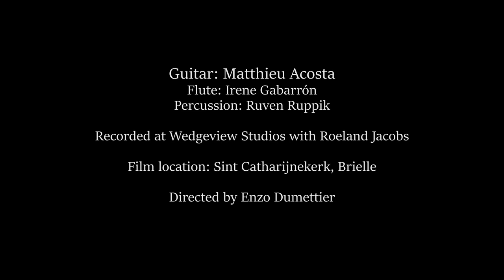Flamenco Guitar - Matthieu Acosta - Dar y Tomar (Colombianas)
'Dar y Tomar', a composition por Colombianas by Matthieu Acosta. Also one of the melodies of 'Canto de Ossanha' is incorporated as a tribute to the famous Brasilian guitarist, Baden Powell.

Guitar: Matthieu Acosta
Flute: Irene Gabarrón
Percussion: Ruven Ruppik

Recorded at Wedgeview Studios
Recording & Mixing: Roeland Jacobs

Film location: Sint-Catharijnekerk, Brielle
Film Director: Enzo Dumettier